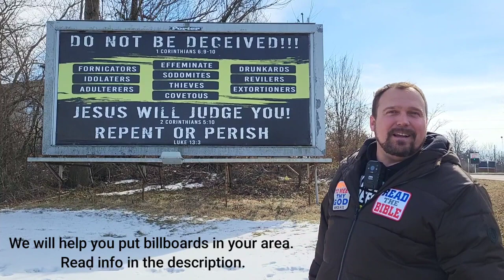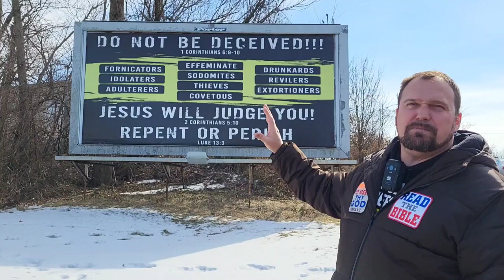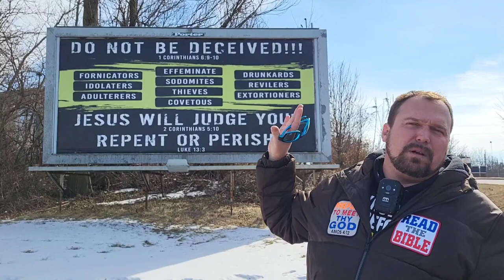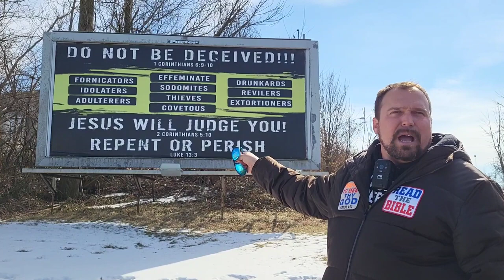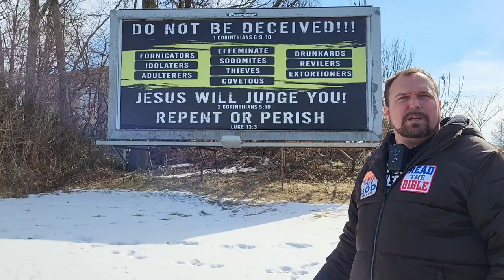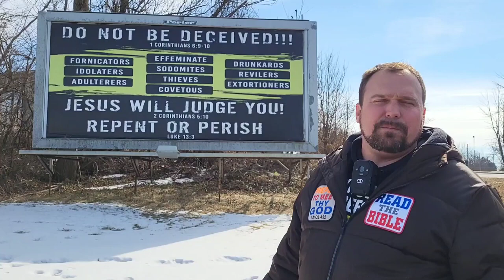Put Billboards Up In Your Area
We can walk you through the process of getting billboards put up in your area.  We can assist you with: 1. Contacting & Negotiating with the Billboard Company  2. Designing The Billboard  3. Raising the Finances - We can also answer any questions you might have regarding the process of putting up billboards anywhere in the USA.